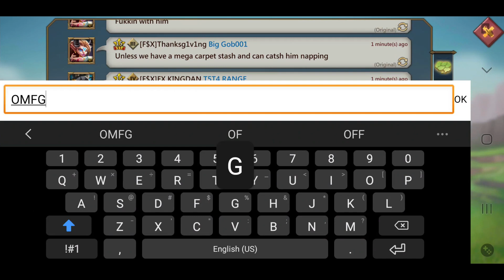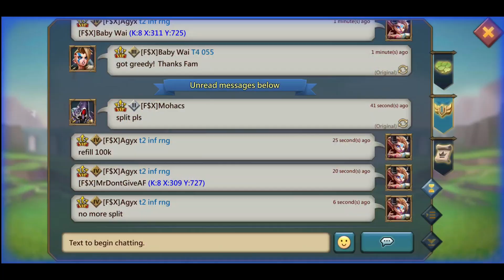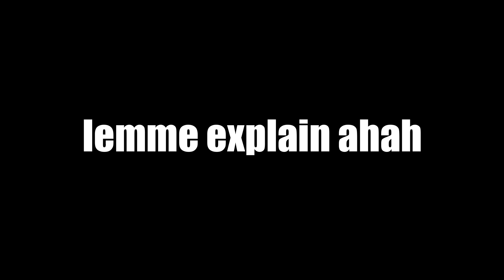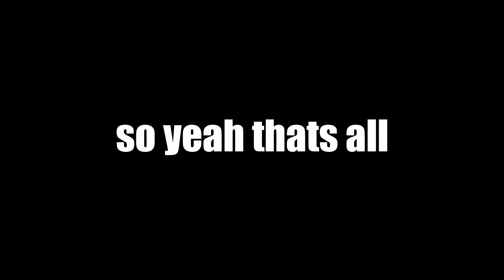Lords Mobile|THIS GUY WAS ONLINE HAD NO FURY AND GOT 7M DEADS😂😂 - FUN WITH F$X IN THE KINGDOM 8!!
1.Track: Alban Chela  - Can't Stop [Magic Release]
3.Track: BULWRD - Restart
4.Track:   CryJaxx - Ready To Die (feat. M.O.J.O & Benja)